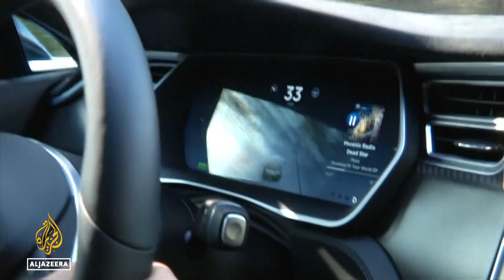Driverless 'Robo Taxis' to hit South Korea's streets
For decades self-driving cars have been touted as the future of road transport.
But the road towards success has been paved with setbacks.
However, in South Korea's capital, it appears that vision may have finally arrived.
Starting Tuesday, "robo-taxis" will ferry passengers between the Digital Media City rail station and nearby buildings, and they will be joined shortly by additional driverless cars and even a bus.
Al Jazeera's Alexander Lerche reports.